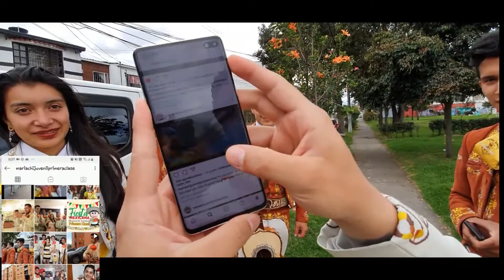Mariachi Juvenil Primera Clase Cumpleaños Edna TeamMarquez 19 Septiembre Mariachis Bogotá